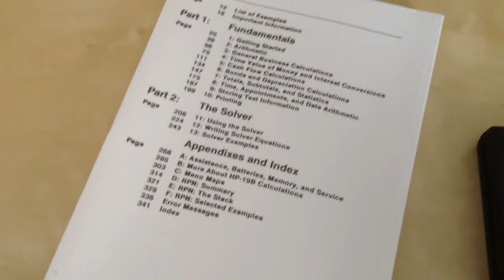HP 19BII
HP business consultant II.